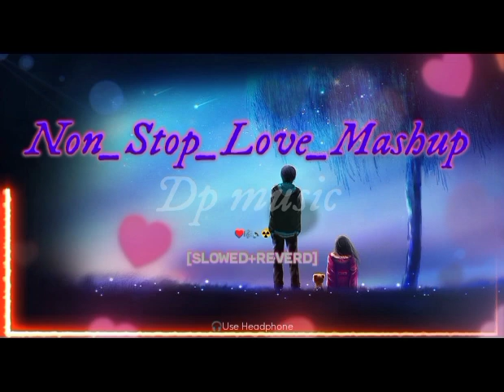💝bollywood mashup 2024,remix|🥳party songs,2024 top party songs|🥰letest mashup song 2024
💞letest mashup song 2024🎶|bollywood mashup 2024🥰|party songs,2024 top party songs
lofi
indian
indian lofi
lofi indian
indian lofi hip hop
indie
indian lofi mix
lofi mix
indian music
lofi beats
lofi hiphop radio
lofi radio
india
lofi hiphop
lofi study
desi lofi
lofi music
lo-fi hip hop radio
wanderlust lofi
quarantine lofi
lofi hip hop mix
sad lofi
lofi beat
lofi chill
lofi love song
indianlofi
sad life lofi
mood off
study lofi
lofi sog
latest lofi